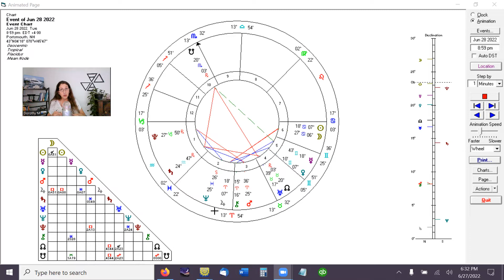June 28, 2022 DAILY ASTROLOGY Time Before the New Moon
HOUSEKEEPING
Please remember, this information is never a substitute for medical or formal counseling services, but can be an excellent support. Please engage responsibly.
Also please respect the intellectual property of all practitioners and artists.